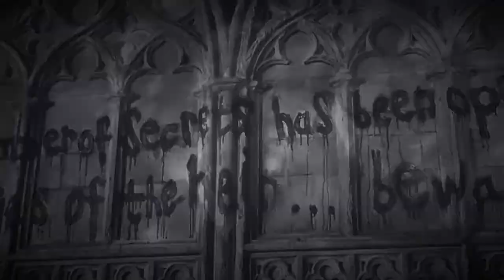Dramione || Skinny Love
Another video up, and it's an actual, long video!

Okay, so the storyline to this is pretty simple, with there being no direct storyline (it's all just Dramione moments, although its their "skinny love", not bright and happy love) except for the end. that's where you might become confused, so let me explain...

Draco is going to be used and kept alive so the death eaters can "practice their torture spells", although the Dark Lord wants to punish him for being "such a coward". Draco asks Hermione to kill him so he won't have to endure the months of upcoming torture, but Hermione refuses. That's when he says "Don't you understand? Do this". So Hermione, not being able to live with herself knowing the amount of pain the person she loves will be in, reluctantly uses the sectumsempra spell on Draco, killing him.

... yeah, it's a bit confusing but I'm sure you all will understand it...

Song: Birdy - Skinny Love (Vanic Remix)

Add my twitter @dracobabyxoxoxo

My username is also dracobabyxoxoxo, and please vote on my stories!

If anyone has any suggestions or requests for either videos or books, just comment and I'll try to do them!